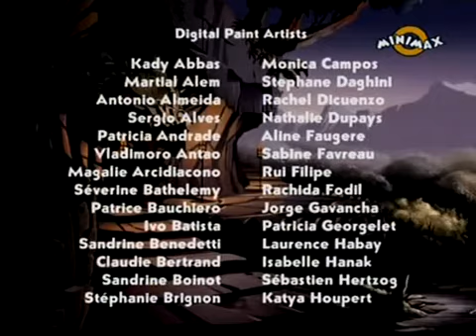💟►Ep11 O lume disparuta - Desene animate in Romana(WorldKids)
Vezi filme si seriale fara reclame gratuit
✅ Fa-ti prieteni noi,reactioneaza,fa live-uri in direct si transforma-ti punctele in bani reali
💟►O lume disparuta - Desene animate in Romana(WorldKids)
💙World Kids(Lumea Copiilor) este destinat in totalitate prichindeilor.
🤩Oferim copilului tau  o multime de lucruri benefice :
►Jocuri educative
►Alfabetul in cel mai usor mod de invatare
►Povesti creative
👶Ofera micutului tau o lume minunata si plina de magie
📖Povestea  "►O lume disparuta "  :
►Citeste toata povestea O lume disparuta :